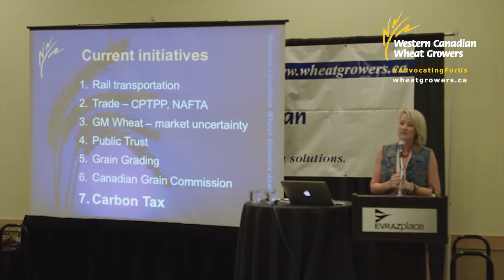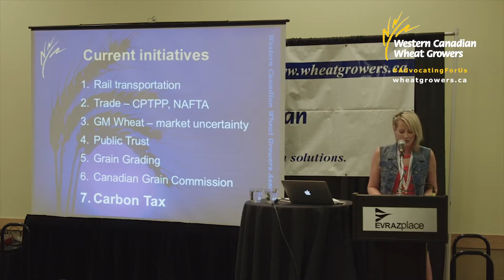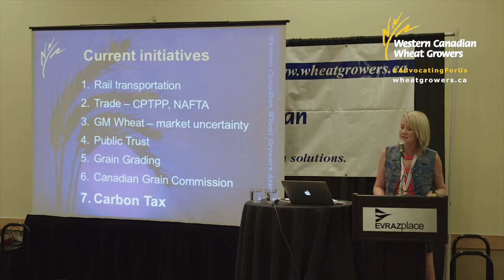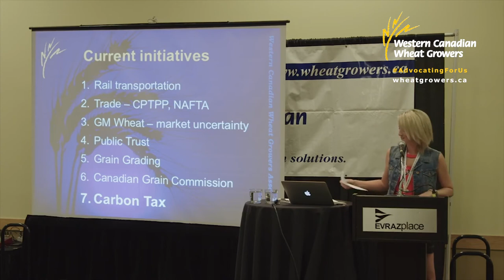2018 Farm Progress Show Wheat Growers' Reception - Cherilyn Jolly Nagel (Highlights)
Wheat Growers Director Cherilyn Jolly Nagel shares all the good work the Wheat Growers are doing to keep farmers profitable.